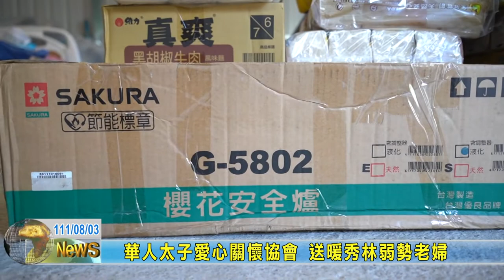20220803 華人太子愛心關懷協會 送暖秀林弱勢老婦